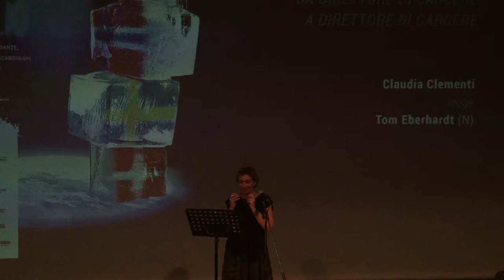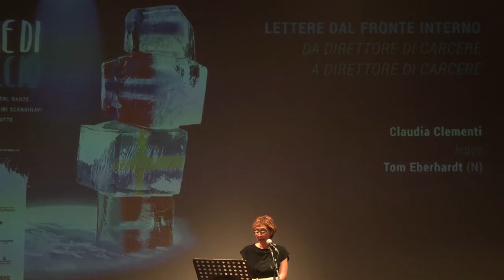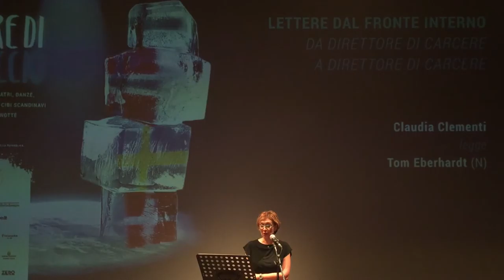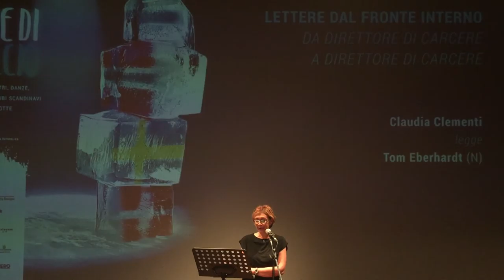Lettere dal fronte interno (Cuore di Ghiaccio, 2015) - 7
Al festival "Cuore di Ghiaccio" dedicato alla Scandinavia. Da direttore di carcere a direttore di carcere: Claudia Clementi (Carcere della Dozza, Bologna) legge la lettera di Tom Eberhardt (Carcere di Bastøy, Norvegia). Settimo appuntamento delle "Lettere dal fronte interno", 30 luglio 2015.